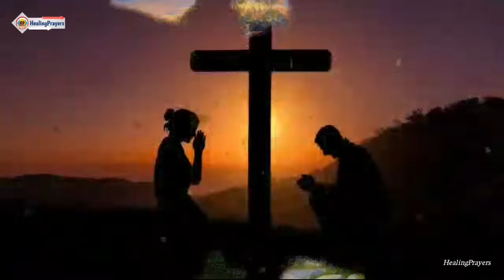ഇന്ന് ശനിയാഴ്ച, ഇത് കാണാതെ പോകരുത്, പലർക്കും നീ ഇന്ന് ഒരനുഗ്രഹമാകും